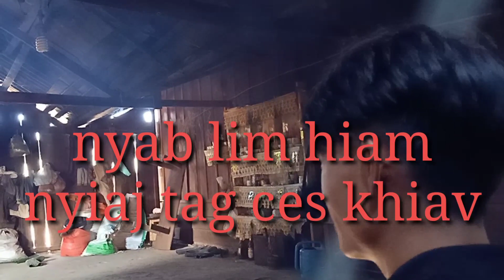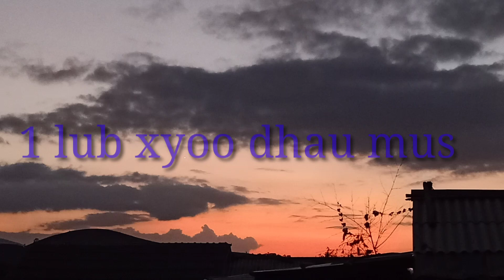new movie :tau nyab Lim hiam nyob nyiaj tag ces khiav.2020.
Lub neej tiam tshiab no mas ua zoo tsam tau cov nyab nyob rawv hauv Facebook nyob siv nyiaj xwb nawb.